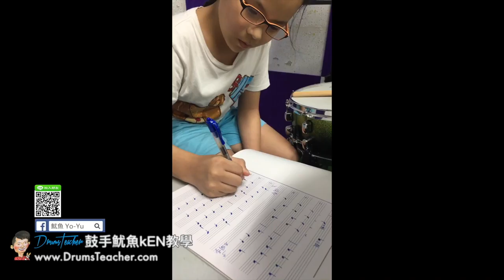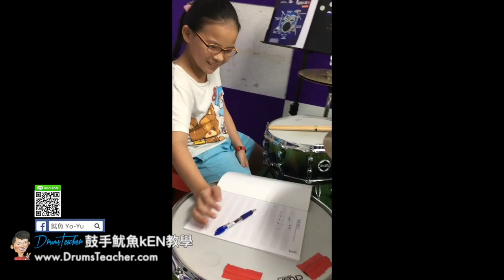【爵士鼓手魷魚kEN®】2017-09 🎵演出😀 ( 鼓手 - ；爵士鼓課程練習 ) Drum Cover Practice SparxStix 發光鼓棒